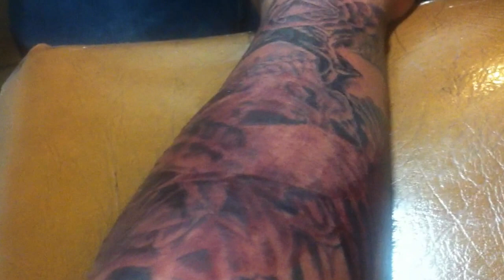Skull And Roses Tattoo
My Skull And Roses Tattoo (My Favorite)
Tattoo Artist: Don